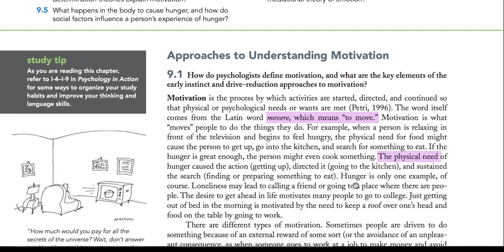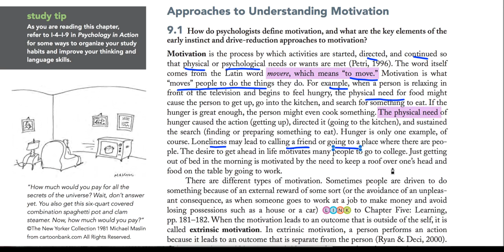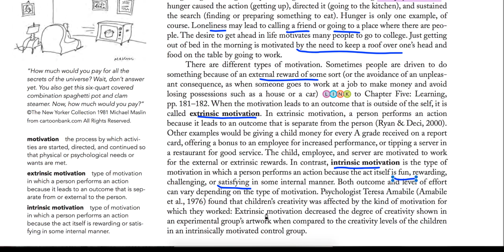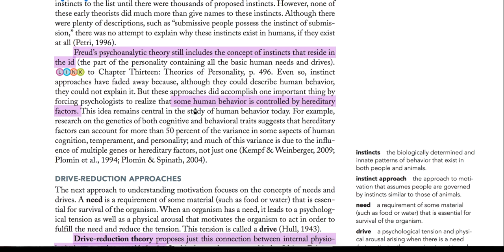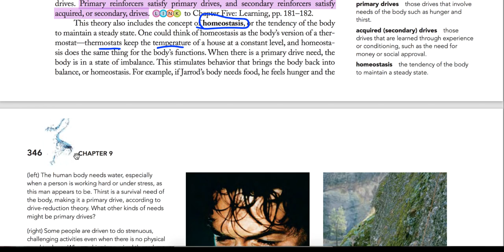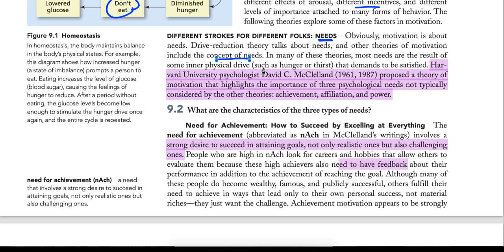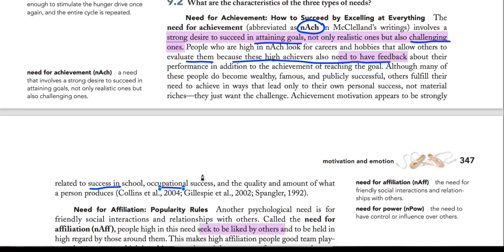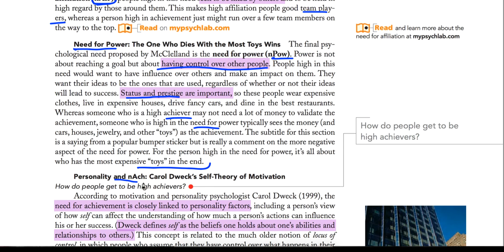& Emotion||Approaches to Understanding Motivation||Cha 9||Part 1